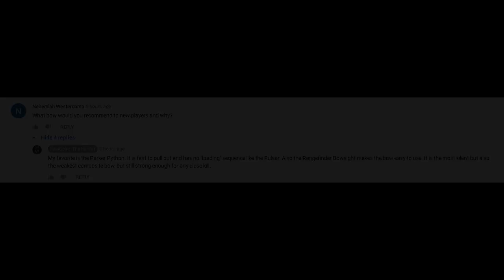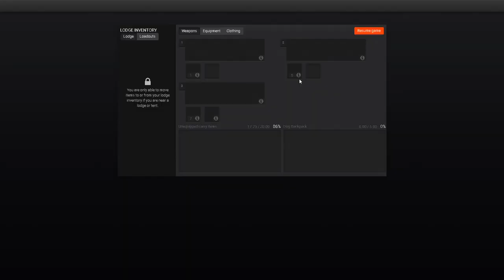Which Bow is the Quietest in theHunter Classic?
Today I answer the question I hear all the time and answered in a variety of ways. Most of which unfortunately are wrong... Hope you guys enjoy!